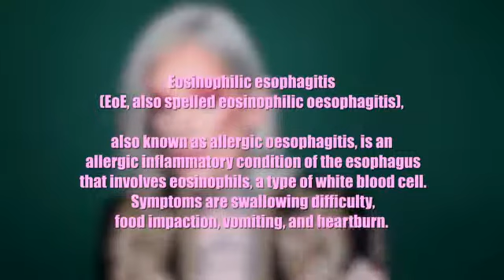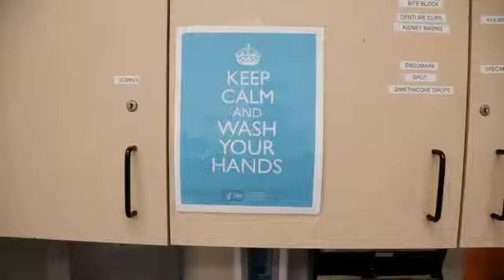MY SECRET SURGERY - JEFFREE STAR